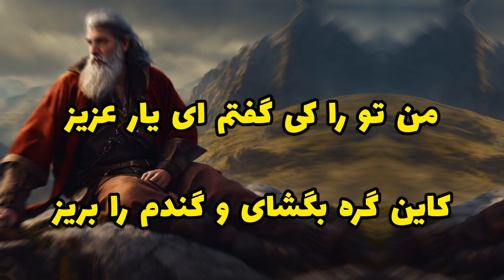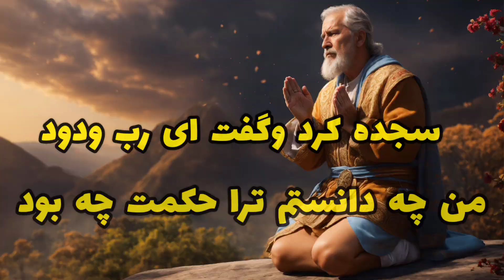مولانا:مولانا و داستان پیرمرد تهی دست از مثنوی معنوی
سلام دوستان عزیزم.جلال الدین محمد بلخی که در میان ایرانیان با القاب مولوی ،مولانا و خداوندگار معروف است ،شاعر بزرگ فارسی گوی ایرانی است که در میان اهالی مغرب زمین به نام رومی شناخته میشود.مولانا از بزرگترین عرفا و شاعران پارسی گوی تاریخ است که در قرن هفتم هجری می زیست.دو شاهکار بزرگ مولانا یکی کتاب مثنوی معنوی و دیگری دیوان غزلیات شمس است..این داستان زیبای پیرمرد تهی دست و گره گشایی از طرف خداوند از داستانهای معروف مثنوی معنوی میباشد که پیرمردی تنگدست مقداری گندم از آسیابان میگیرد و در راه برگشت به خانه در حالیکه از خدا درخواست گره گشایی از کارش را میکند ،به یکباره گره از دامن لباسش باز میشود و گندمها به زمین ریخته و پیرمرد تهی دست بسیار ناراحت میشود و مولانا شعر بسیار زیبایی در این داستان سروده که برای شما دوستانم روایت میکنم.به کانال داستانهای ماندگار با پری شهر قصه ها خوش آمدید.به دنیایی از حکایت ها،داستانها،و ضرب المثل هاوقصه های ایران و جهان خوش آمدید.در این کانال حکایت های کهن ، داستان های نادر شاه افشار،داستا ن های کوتاه،ضرب المثل های ماندگار،داستان های  فارسی و تاریخی،داستانهای مثنوی معنوی،داستانهای شاهنامه و داستان های تاریخی واقعی،را برای شما روایت می کنیم.ما معتقدیم بزرگترین تجارب جهان در همین داستان های کوتاه پنهان شده،پس اگر علاقه مند به این داستان ها هستید،حتما کانال ما را سابسکرایب کنید وزنگوله را بزنید و ما رو هم به دوستانتان معرفی کنید.
حکایت
داستانهای فارسی
داستان تاریخی
قصه های ایرانی
ضرب المثل
حکایات جذاب
داستان واقعی
داستان کوتاه
داستانهی فارسی جدید
داستان صوتی
نادر شاه افشار
داستانهی تاریخی واقعی